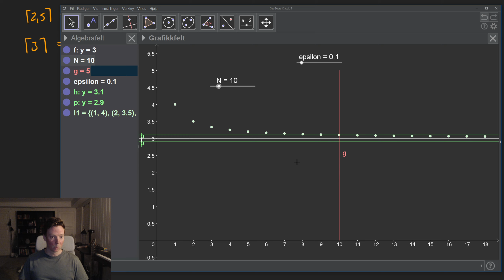Eksempel, epsilon-N-bevis av konvergens (TMA4100, Matematikk 1, NTNU)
Jeg driver UDL alene, og alt jeg lager er gratis. Du kan Vippse til #724881 (Rasch Utdanning og Opplæring) for å støtte meg. Det er ikke påkrevd i det hele tatt, men jeg setter enorm pris på det.

Du kan også bli med i Discorden hvis du ønsker å ta kontakt eller be om hjelp: